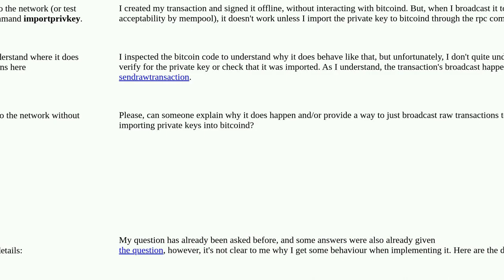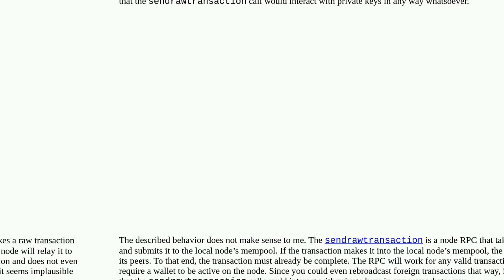Bitcoin: Broadcast transactions through bitcoind without importing private key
Broadcast transactions through bitcoind without importing private key

A special thanks goes out to the community

  sendrawtransaction bitcoin-core bitcoin-core-development private-key-import